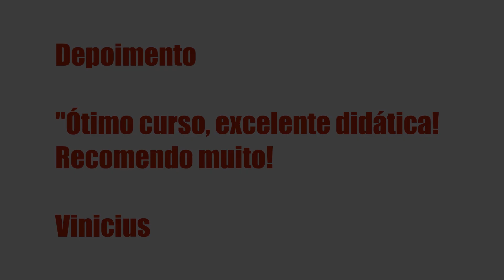MÉTODO QGIS PROFISSIONAL - HIPER TREINAMENTOS , É BOM? VALE A PENA?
Método QGIS Profissional - Hiper Treinamentos , Vale a Pena?

Um pouco sobre (informações do produtor):

Índice
00:01 Introdução
00:05 Método QGIS Profissional

Vantagens:

-Pagamento Seguro
-Acesso Imediato
-Várias Formas de Pagamento
-100% Online

Conteúdo:
Apresentação do curso e Boas vindas
Ambientação e Aula de Contextualização

Módulo 1 - Uma Introdução aos SIGs e ao QGIS 3.x
AULA 1 – O que são Sistem... Clique no link acima para saber todo o conteúdo